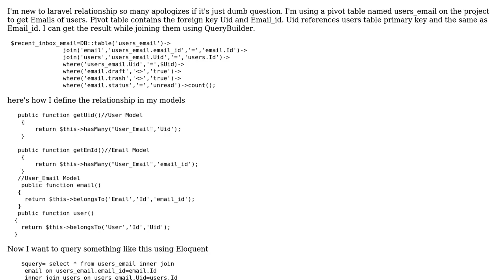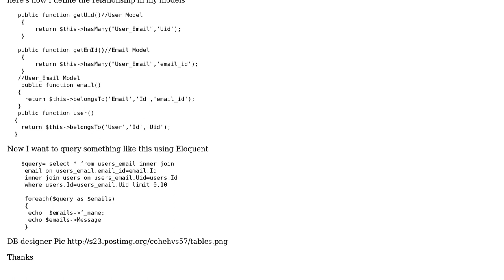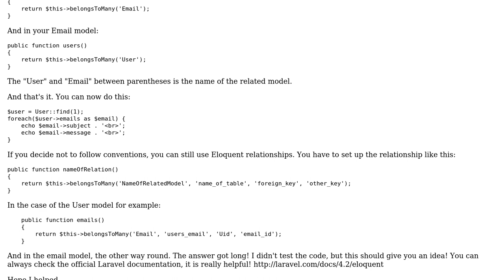How Eloquent work with Relationship?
With thanks & praise to God, and with thanks to the many people who have made this project possible! | Content (except music & images) licensed under CC BY-SA | Music | Images & others | With thanks to user Eduardo Pacios user asim and the Stack Exchange Network Trademarks are property of their respective owners. You are responsible for your own actions.